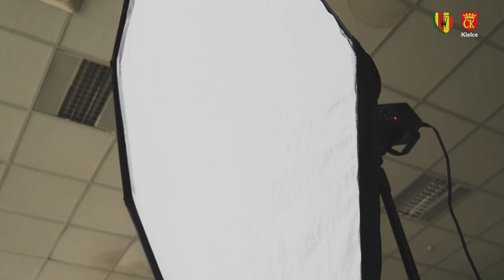W blasku fleszy!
Sesja zdjęciowa Żółto-Czerwonych w 𝐧𝐨𝐰𝐲𝐜𝐡 𝐬𝐭𝐫𝐨𝐣𝐚𝐜𝐡 od kulis!